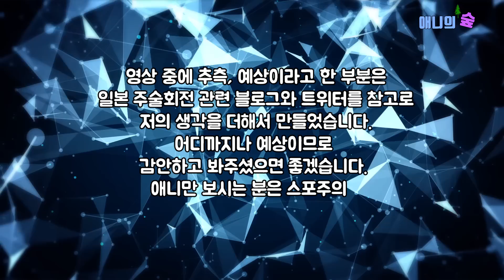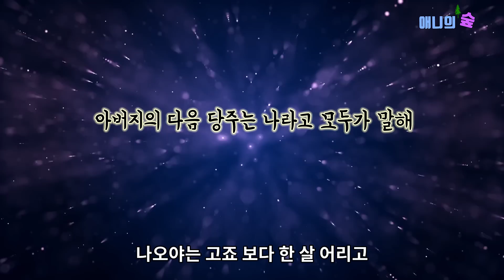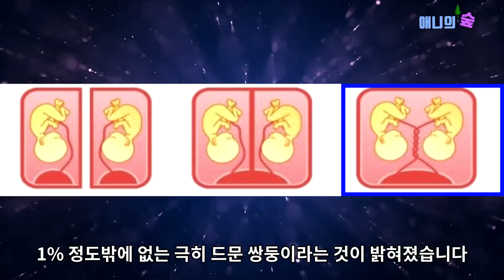【캐릭터분석】 주술회전 젠인 마키, 젠인 마이, 마키 각성, 시부야 사변, 주술회전 2기 【스포O】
주술회전 젠인 나오야, 술식, 후시구로 토우지, 젠인 마키, 젠인 나오비토, 주술회전 쵸소,  【스포O】

주술회전 후시구로 메구미, 과거, 술식, 젠인가, 영역전개, 료멘스쿠나, 고죠사토루 【스포O】

주술회전 후시구로 토우지 파파구로, 능력, 과거, 시부야사변, 후시구로 메구미【스포O】

Song: HaTom - With You (Instrumental)